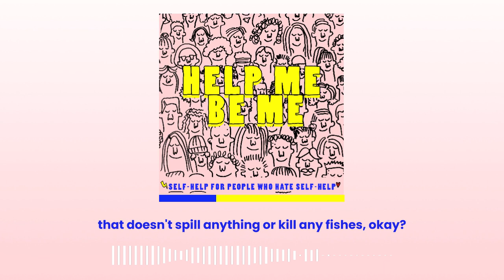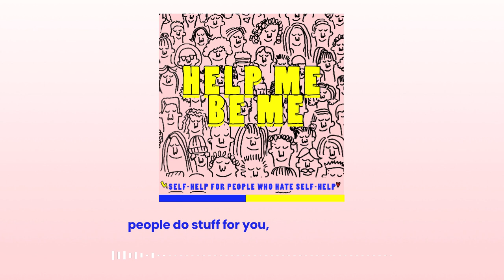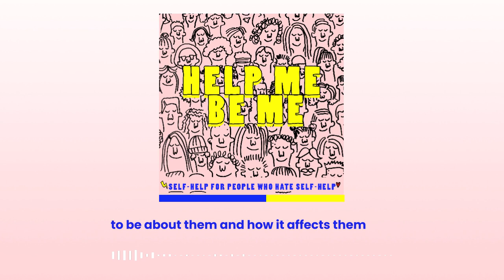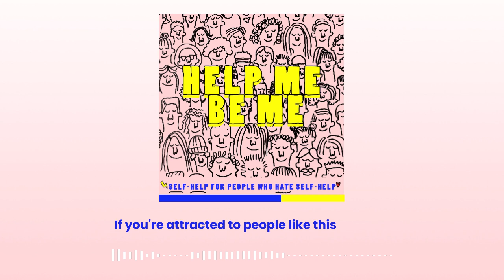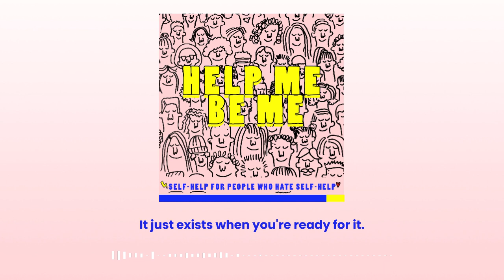Ep11: Looking For Love in All The Wrong Places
What is your "Achilles" type? Know that the bad choices you make are not your fault — it’s likely that you cannot see the patterns in your choices because it's encoded into your chemistry, based on your upbringing. It’s all part of your “love map” – basically the foundation for what you believe around love, commitment and relationships. This is an episode recorded in 2015 for anyone who has a track record of choosing bad relationships, whether it’s friends or love interests. I will go through the basics of bad relationship matches: how to spot them and why they are the way they are. I'll also offer you insight into what could be drawing you toward these types in the first place so that you can choose be intentional about looking for different types moving forward. Also, I have a special guest with me— the love of my life and my future hubby, Adam. Yay.